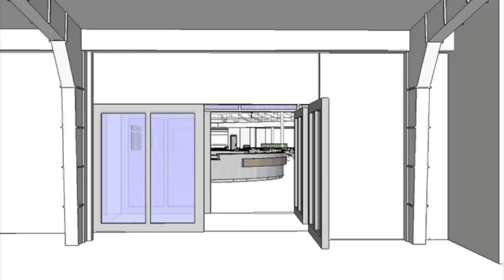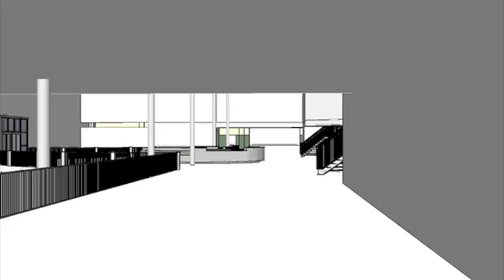Spooky Nook Fly Through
Here's an interactive 3D video of Spooky Nook Sports. "Fly through" and see what the sports complex is going to look like.